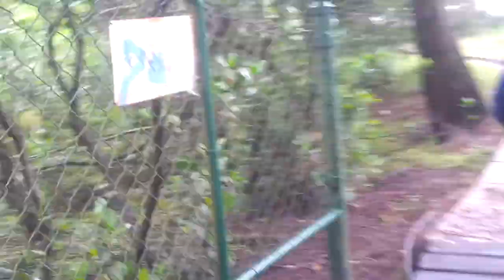narara mini trains full ride in HD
this is our local train yard full of Steam and modern style engines $2.50 per ride 2013.